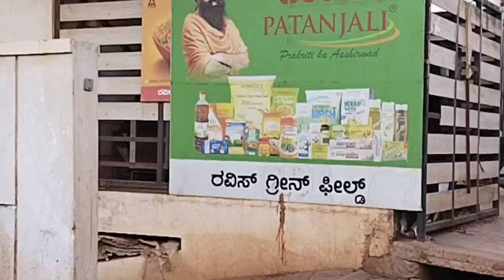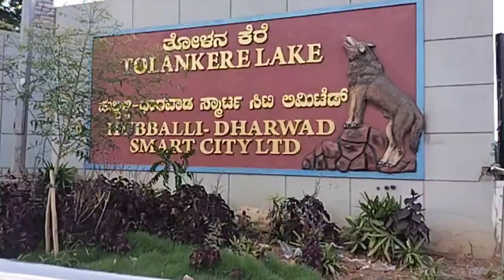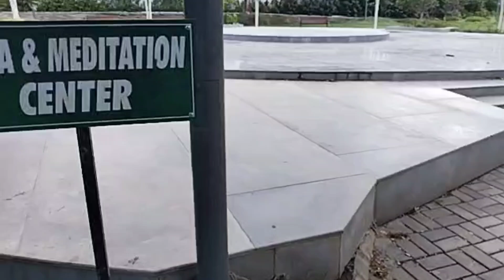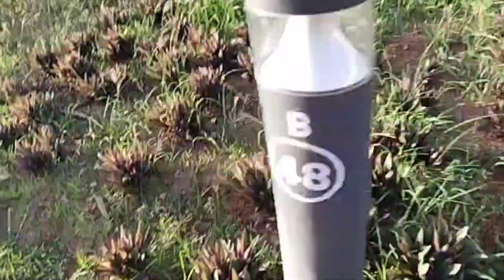buty full Hubli garden tolankeri